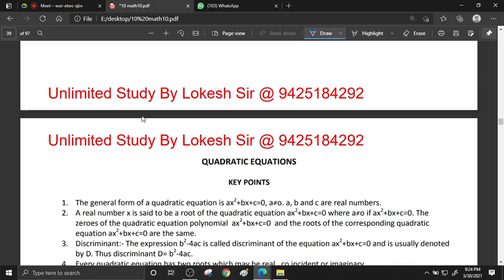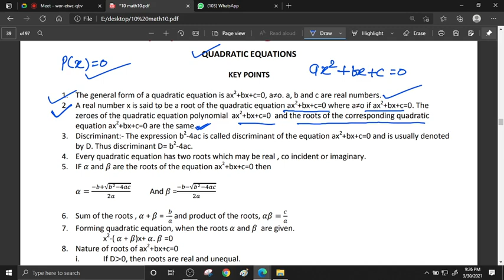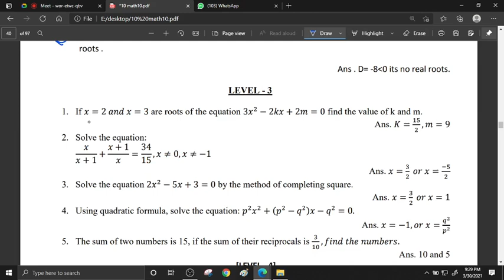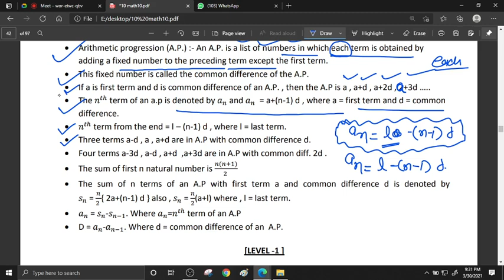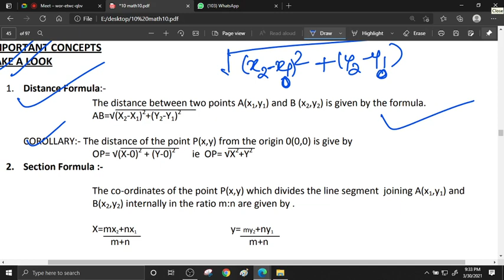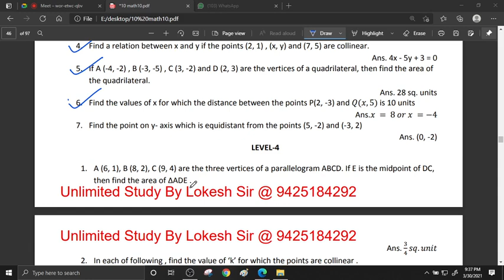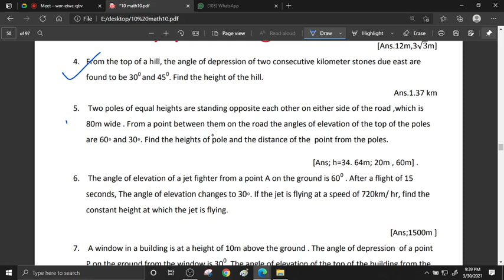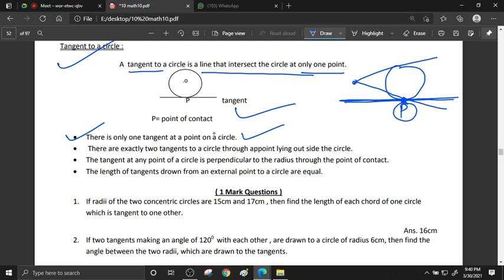class 10 sample paper 30 march